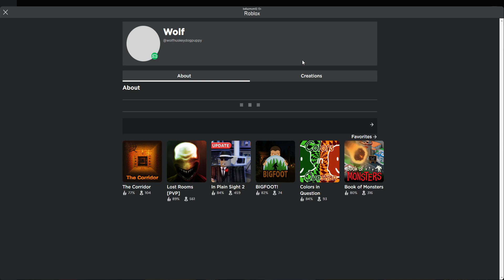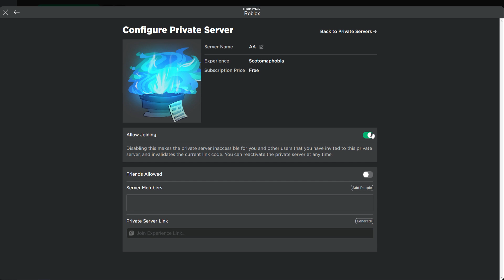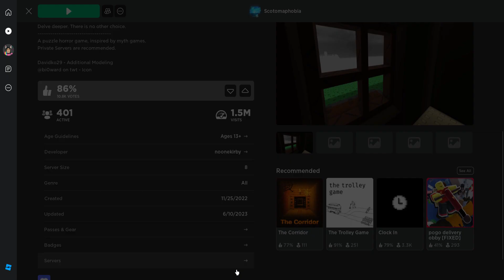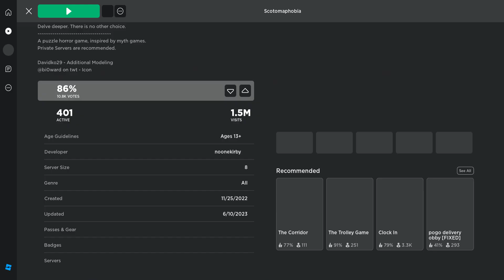Randomness with us